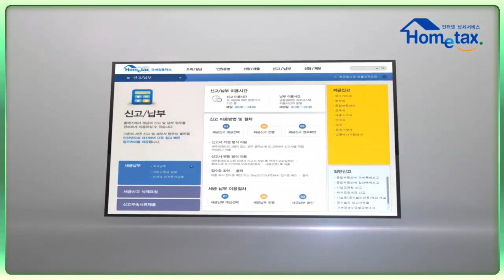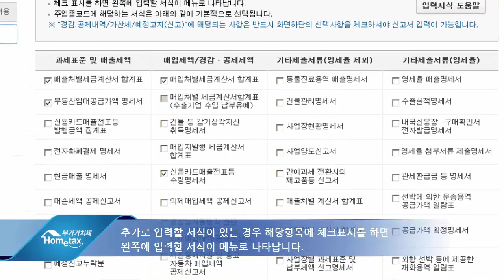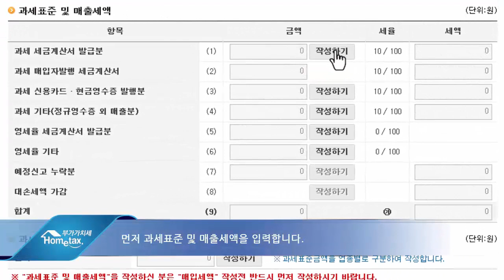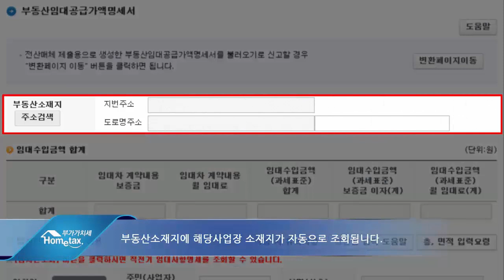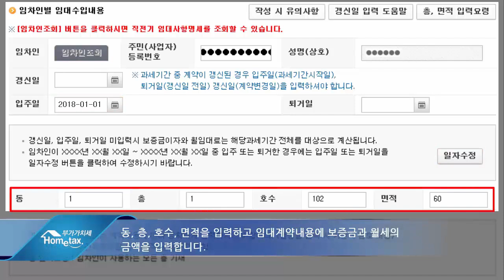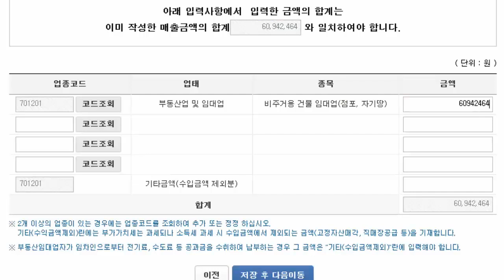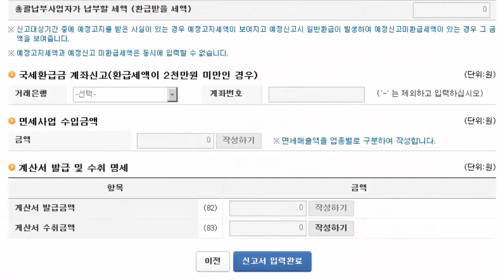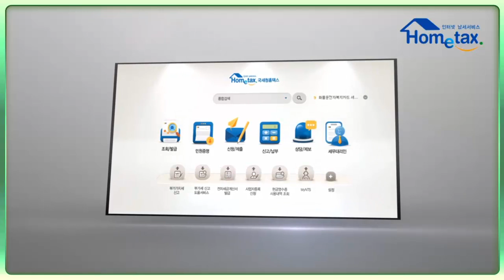1. 온라인 세법교실_부가가치세 홈택스전자신고방법(부동산 임대업)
1. 온라인 세법교실_부가가치세 홈택스전자신고방법(부동산 임대업)